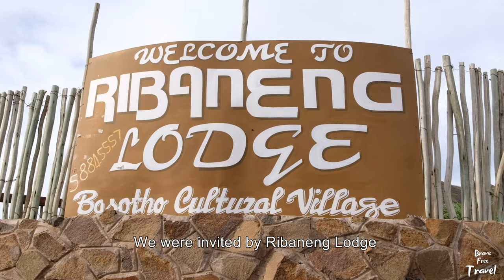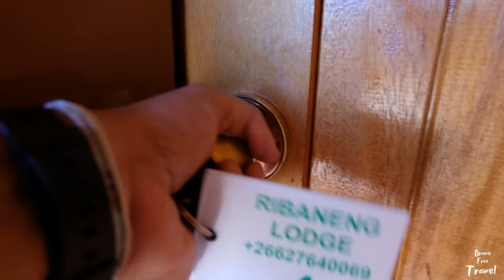Discovering Lesotho: a hiker's and nature lover's paradise | Travel Vlog | Brave Free Travel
Out time in Lesotho could've been 3 months long and we still would not have finished discovering this incredibly beautiful nation.

Visit Lesotho if you are into hikes, waterfalls, animals, nature, friendly people and fun. basically EVERYONE should visit!!

Watch the video for some amazing water fall sights!!

Trip images and videos are a collaboration between us and OnfootAdventures.